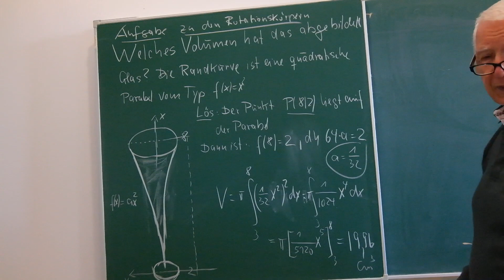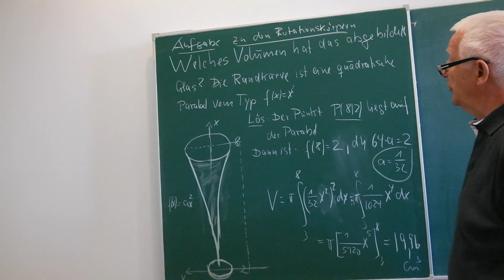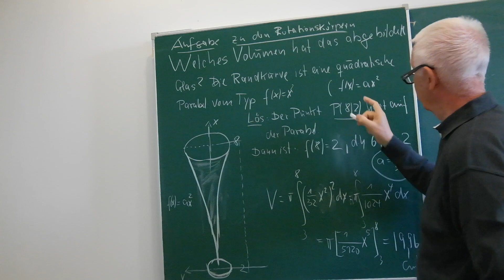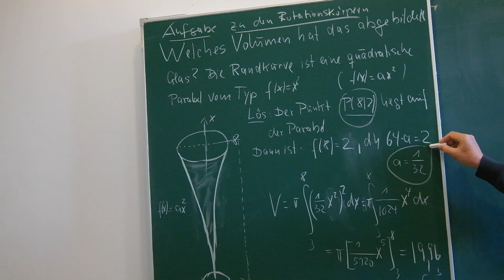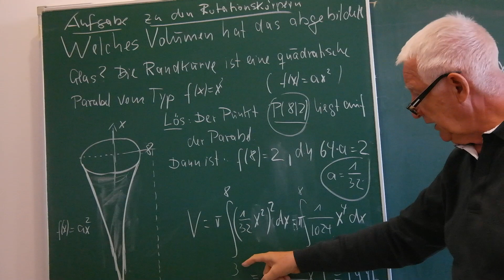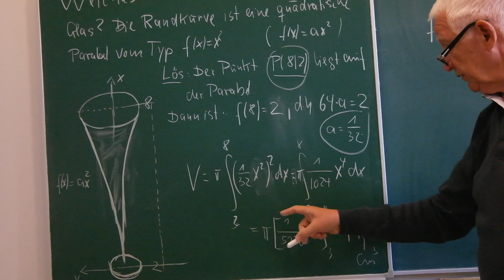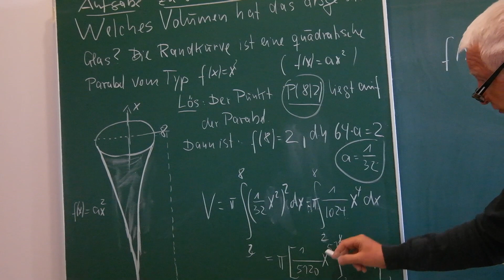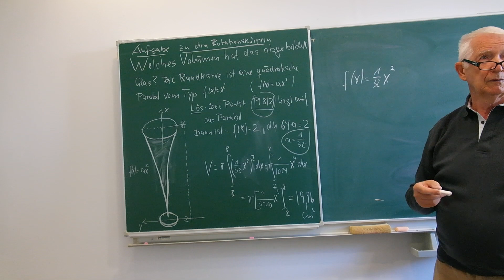Berechnung von Rotationskörpern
Es wird das Volumen eines Sektglases ermittelt.